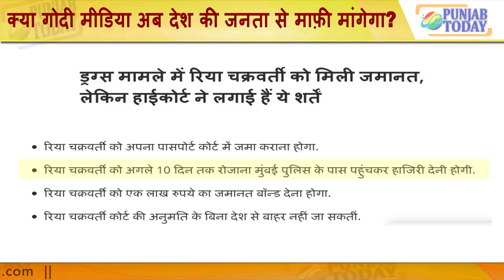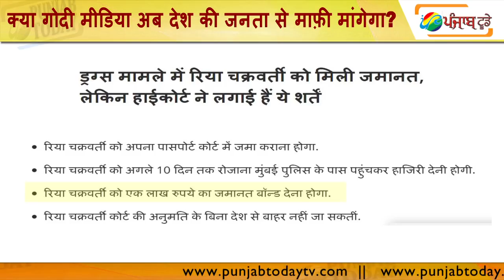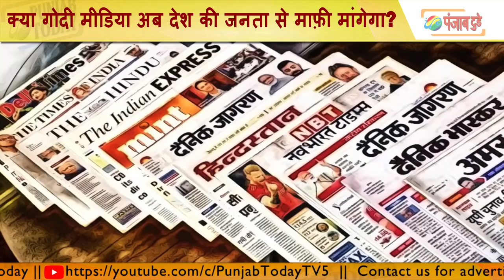क्या गोदी मीडिया अब देश की जनता से माफ़ी मांगेगा? Rhea | Arnab | Ravish